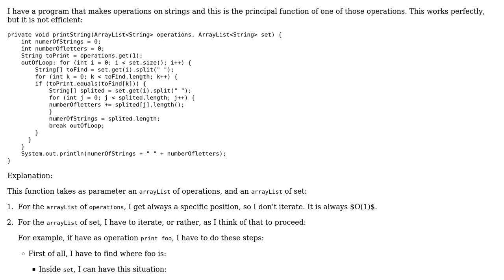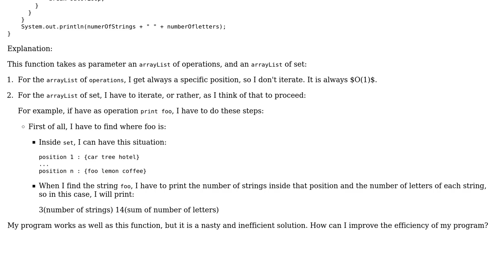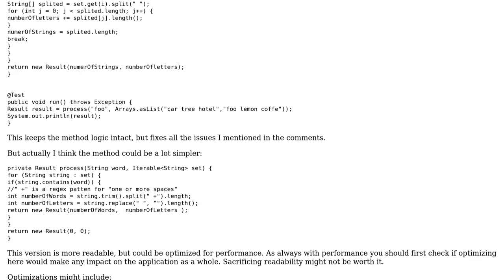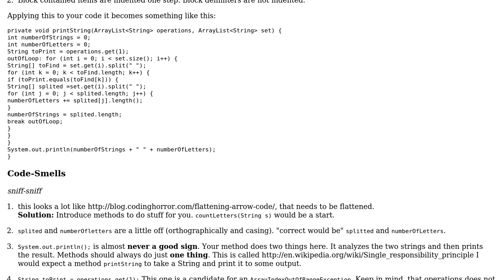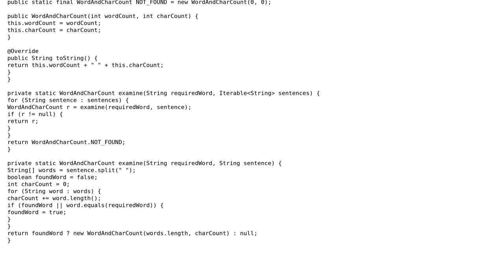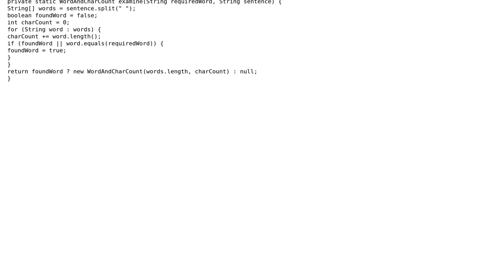Operations on strings in Java (3 Solutions!!)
Operations on strings in Java

With thanks & praise to God, and with thanks to the many people who have made this project possible! | Content (except music & images) licensed under CC BY-SA | Music | Images & others | With thanks to user Vogel612 user rzymek user OiRc user Octavia Togami user Jamal user 200_success and the Stack Exchange Network Trademarks are property of their respective owners. You are responsible for your own actions.